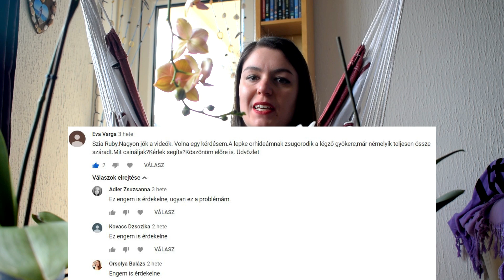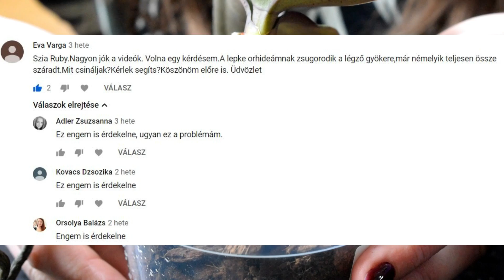A léggyökerek szerepe lepkeorchideáknál | Mitől lesz száraz a léggyökér?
A léggyökereknek számos fontos szerepe van a lepkeorchideák egészséges fejlődésének támogatásában. Attól függetlenül, hogy természetes támasztékként szolgál az orchideáknak, még felveszi a tápanyagokat, a vizet, fotoszintetizál és meg is mentheti az orchidea életét.

Ebben a videóban szeretném részletesen elmondani mindazt, hogy a léggyökerek milyen szerepet töltenek be az epifita lepkeorchideák életében a természetes élőhelyükön, és azt is, hogy milyen szerep jut számukra az otthoni tartásnál.

Ez a videó nézői kérésre készült, ezért remélem hasznosnak találjátok majd. Megpróbáltam megválaszolni a léggyökerekkel kapcsolatos kérdéseiteket, és pár tippet adni, hogy egészséges léggyökerek lehessenek a ti orchideáitokon is :)

Nyugodtan osszátok meg a videót más orchideabarátokkal is, ha pedig úgy érzitek, valami kimaradt, akkor írjátok meg kommentben!

🌺 Támogass bennünket Patreonon! Nézd meg, miket adunk a cserébe hálánk jeléül: 🎁